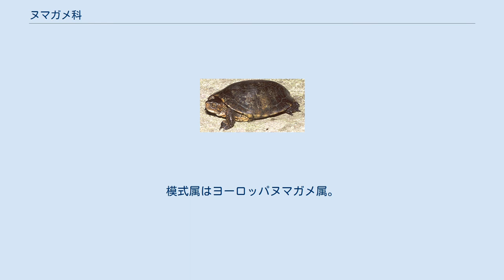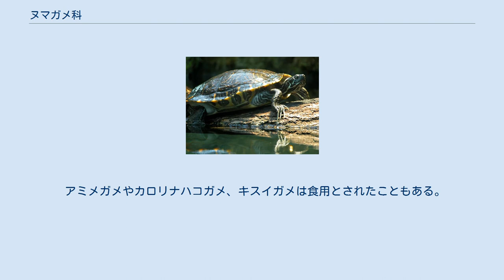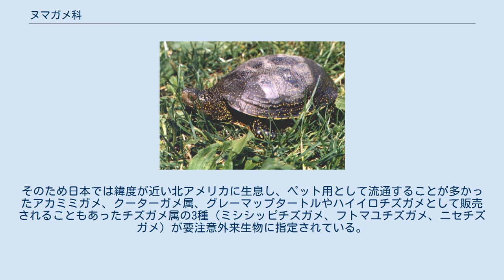ヌマガメ科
ヌマガメ科（ヌマガメか、Emydidae）は、爬虫綱カメ目に属する科。
模式属はヨーロッパヌマガメ属。
 アフリカ大陸北部、北アメリカ大陸、南アメリカ大陸、ユーラシア大陸西部、アメリカ合衆国（プエルトリコ）、イギリス（ケイマン諸島）、キューバ、ジャマイカ、ドミニカ共和国、ハイチ、バハマ（グレートイナグア島） 最大種はチュウベイクジャクガメで最大甲長60cm（最大甲長50cmとする文献もあり、またメキシコカワガメとの誤りとする説もある。）最小種はミューレンバーグイシガメで最大甲長11.5cm。
 ブチイシガメ属　Actinemys キボシイシガメ属　Clemmys ブランディングガメ属　Emydoidia ヨーロッパヌマガメ属　Emys モリイシガメ属　Glyptemys アメリカハコガメ属　Terrapene ニシキガメ属　Chrysemys アミメガメ属　Deirochelys チズガメ属　Graptemys キスイガメ属　Malaclemys クーターガメ属　Pseudemys アカミミガメ属　Trachemys 河川や湖、池沼などの淡水域に生息する水棲種が多いが、草原、森林、湿地などに生息する陸棲、半陸棲種や、汽水域に生息するキスイガメのような種もいる。
 食性は雑食で魚類、両生類、昆虫、甲殻類、貝類、環形動物、果実、水草などを食べる。
フロリダアカハラガメはアメリカアリゲーターの巣に卵を産むことがある。
 アミメガメやカロリナハコガメ、キスイガメは食用とされたこともある。
キスイガメの種小名terrapinは原住民の言葉で「食用ガメ」の意で、アメリカハコガメ属の属名やジャマイカスライダーの種小名としても用いられている。
 開発による生息地の破壊、ペット用の乱獲などにより生息数が減少している種もいる。
中でもアカミミガメの亜種ミシシッピアカミミガメは大量に養殖され世界中に流通している。
しかし遺棄された個体が世界中で定着し、生態系への影響が懸念されている。
そのため日本では緯度が近い北アメリカに生息し、ペット用として流通することが多かったアカミミガメ、クーターガメ属、グレーマップタートルやハイイロチズガメとして販売されることもあったチズガメ属の3種（ミシシッピチズガメ、フトマユチズガメ、ニセチズガメ）が要注意外来生物に指定されている。